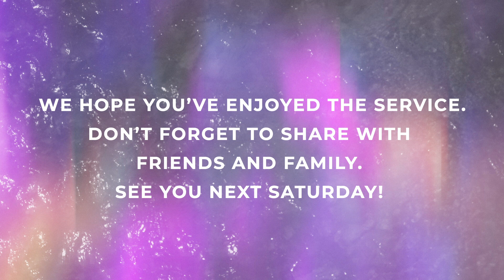The Congregation of Yahweh UK | Sabbath Service | 9 May 2020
We can't gather in a building, but let's GATHER together as a Church.
Join us ONLINE for our Sabbath Service!

Do you have any prayer requests? We'd love to pray for you. Contact The Prayer Lab at 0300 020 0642

"..For Yahweh loves a cheerful giver" 2 Corinthians 9:7 (ESV)

Head over to Youth Link UK's YouTube channel for some great content for children